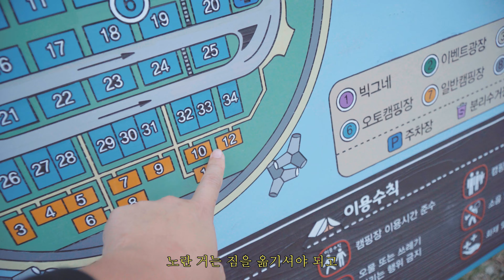신도시 캠핑장은 과연 어떨까? | 새삥 | 영도 마리노 오토캠핑장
안녕하세요

00:00 시작
01:11 야경1
02:14 빅그네 놀이터
02:55 싸움
03:41 취사장
04:56 배치도
07:25 야경2
08:52 유명유튜버 한량캠퍼
09:30 우리 사이트
12:14 산책도 무법자들
14:03 먼지 테러
17:17 마무리

-이 링크를 통해 Artlist를 구독하시면 추가 2개월 연장되며,
또 저에게도 커미션이 부여됩니다 ^^